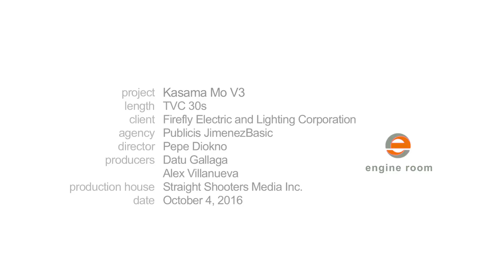Kasama Mo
Kasama mo ang Firefly LED nang matagalan. At kasama mo pati ang mga kwentong nabuo sa mahabang panahon ng kanyang liwanag.